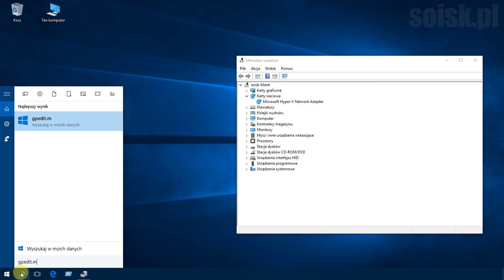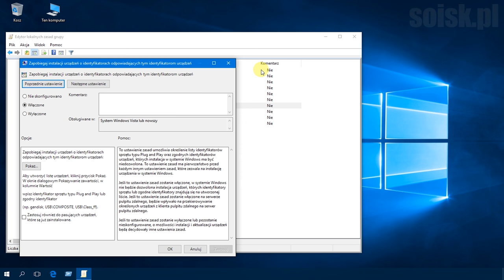Windows 10: Blokowanie instalacji wybranych urządzeń przy użyciu edytora lokalnych zasad grup.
To ustawienie zasad umożliwia określenie listy identyfikatorów sprzętu typu Plug and Play oraz zgodnych identyfikatorów urządzeń, których instalacja w systemie Windows ma być niedozwolona.

Jeśli to ustawienie zasad zostanie włączone, w systemie Windows nie będzie dozwolona instalacja urządzeń, których identyfikatory sprzętu lub zgodne identyfikatory znajdują się na utworzonej liście.